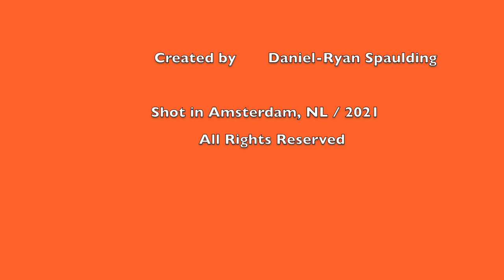Popular in de Nederlands: Rain!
Jeroen Van Pop lives in De Pijp. This is his web series to teach the buitenlanders what is "Popular in de Nederlands" and why de Dutch culture is better than theirs! Episode 4: Rain!
Daniel-Ryan Spaulding  as Jeroen Van Pop, Kor Hoebe as Gertijn Van Fame & Arielle Dundas as Arielle de Amerikaanse